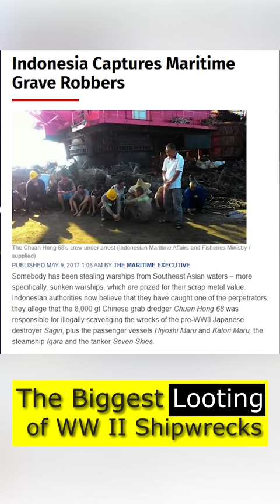The Biggest Looting of WW II Shipwrecks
When a warship sinks and lives are lost, the wreck is considered a war grave and military property. Needless to say, a lot of ships went down during World War II, many of them taking entire crews with them to the bottom of the ocean.In 2016, Naval researchers were visiting several sites when sonar revealed a disturbing pattern. Various submarines and warships had vanished without a trace. Considering the massive size of these sunken vessels, the whole thing was confusing—at first. A sudden influx of ship-related materials at scrapyards soon revealed an answer. As it turns out, metal pirates are targeting warships. It’s not hard to see why. A single bronze ship propeller is worth about $5,000, and a complete wreck has enough metal to earn you a million dollars.American warships are not the only casualties of this trade. Metal pirates also plunder Australian, Dutch, British, and Japanese warships, sometimes at significant personal risk to their own safety.

IMPORTANT !!